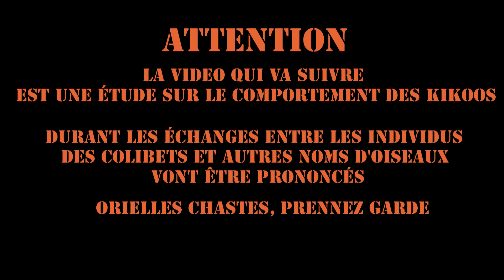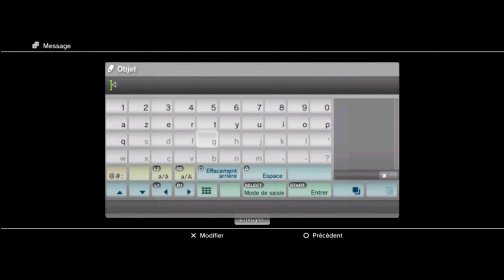[EPIC] Les Rageux de Call of Duty !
LIS LA DESCRIPTION BIATCH !

On vous propose aujourd'hui une vidéo un peu particulière sur laquel on a passer pas mal de temps, on espère que vous allez bien rigoler car nous on c'est taper des sacrées barres en tout cas ! Désolé pour le retard mais on a eu quelques problèmes en route. N'oubliez pas tout le tralala habituel, c'est a dire likez, partagez et lachez un petit commentaire pour donner votre avis ! Peace